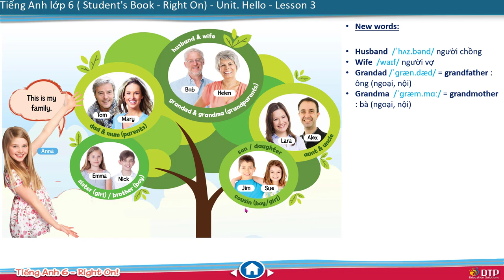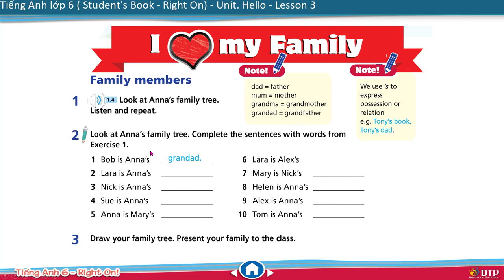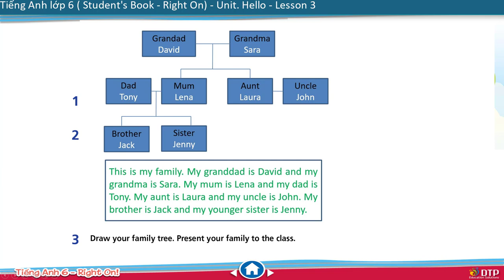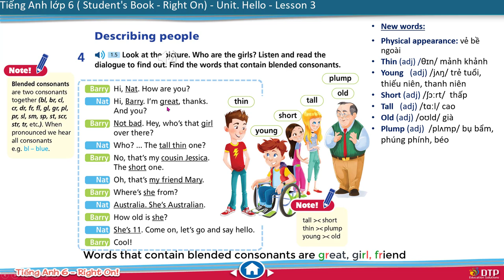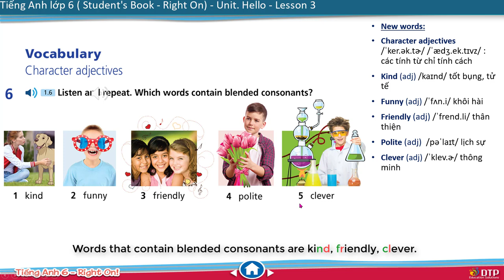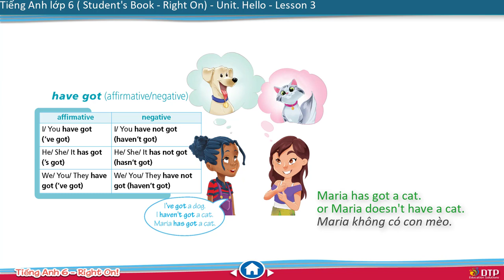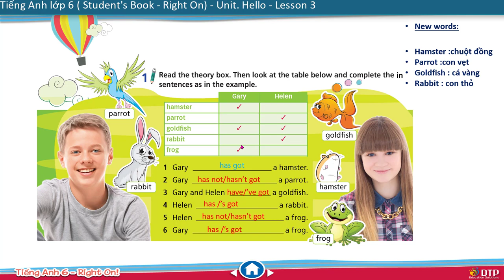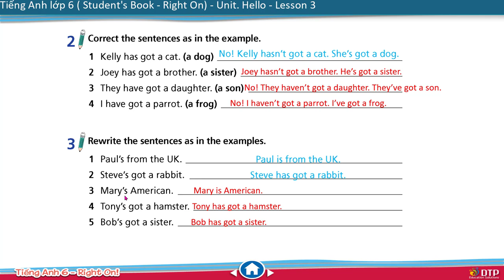TIẾNG ANH LỚP 6 MỚI (Right on) - Unit. HELLO - Lesson 3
Các em có thể xem thêm các video Tiếng Anh 6 - RIGHT ON khác tại đây.

Kênh  @Thầy An  chúc các em học tốt nhé